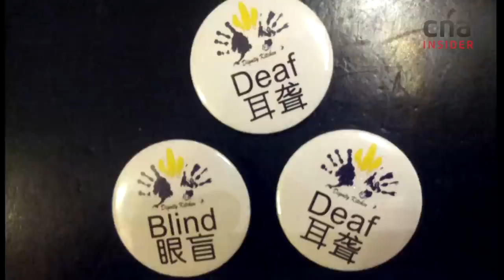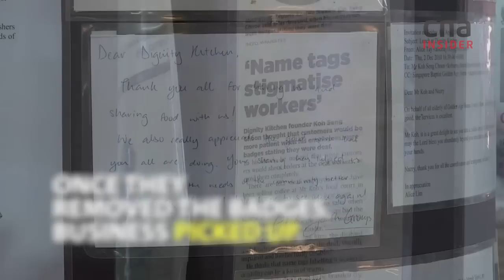He Gives The Disabled Work And Dignity In This "Impossible" Kitchen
Would you remortgage your property, work 5 jobs, and borrow money from friends and family, so that you can give work - and dignity - to people with disabilities? The founder of Dignity Kitchen, Koh Seng Choon, did, even when told what he wanted to achieve was "not possible".

It's a social enterprise that trains and hires the disabled, the disadvantaged and the marginalised, including former inmates, single mums, the deaf, and those with mental illnesses.

About Money Mind:
We'll tell you how to make the most of your money but also why money is not an end in itself and connecting financial goals to your life goals is really what you should be doing. Of course we will also still continue to provide tips for investors, business ideas for businessmen and comments on the economy, markets, companies, financial products, and trends.